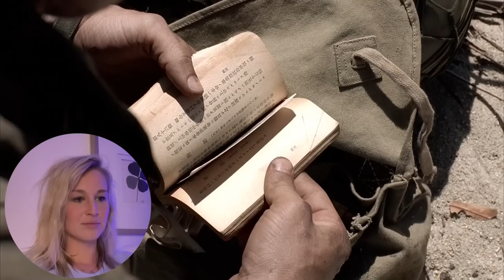THE PACIFIC PART 1 | FIRST TIME WATCHING | REACTION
Enjoy my reaction as I watch The Pacific Part 1 - "Guadalcanal/Leckie" for the first time!

🎬 If you have a copy of this movie and would like to follow along with the full reaction, you can watch it

00:00 - Intro
01:42 - Reaction & Commentary
16:29 - Review